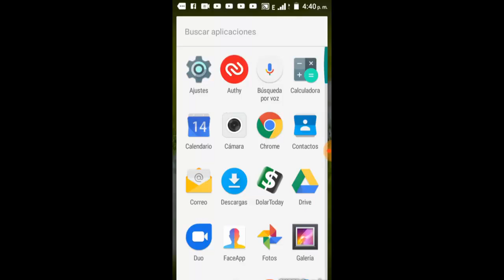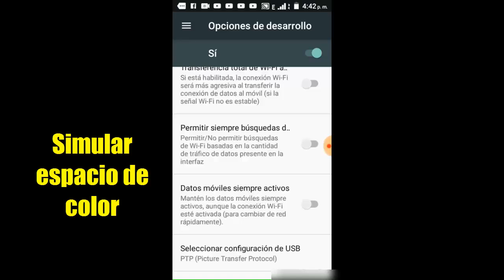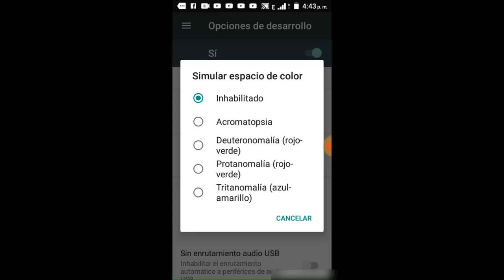Mi Celular se puso Blanco y Negro I 2 Soluciones 2025 ✅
En este vídeo tutorial te ayudare a reparar Error Mi Celular se puso Blanco y Negro de una manera fácil y sencilla por medio de 2 soluciones que cualquier persona puede realizar

Si no te funciona intenta con esto

Videos Recomendados
💛 Como ACELERAR Celular